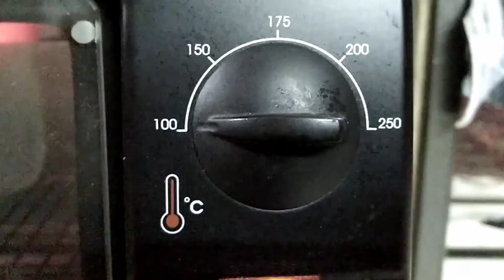Fruit cake | Coffee and orange included | Christmas special recipe | No oven / OTG , No alcohol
Hey guys, I am back with another special video for you all.

INGREDIENTS
Orange juice - 3/4th cup
Dates - 20g
Chopped cherries - 10g
Raisin - 20g
Tutti fruitti - 10g
Cashew - 15g
Pistachios - 5g
Coffee powder - tbsp